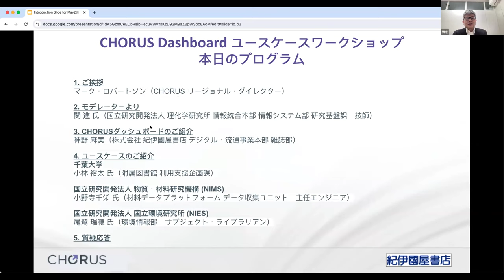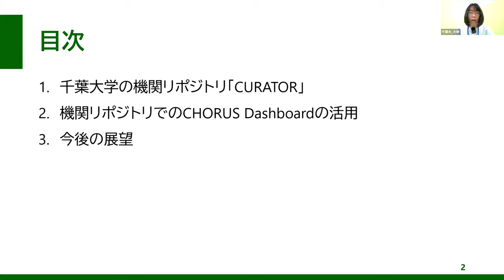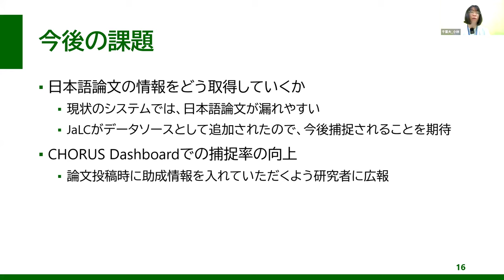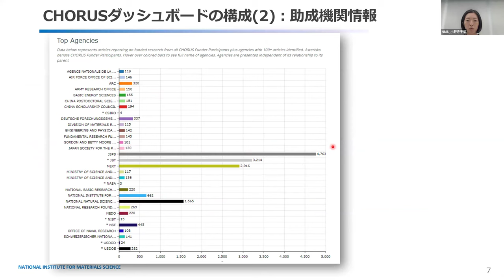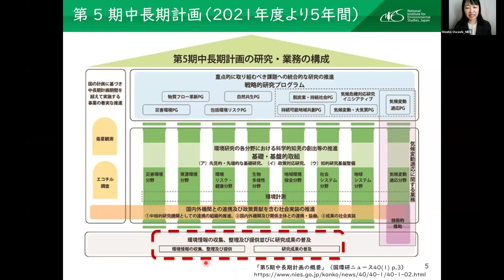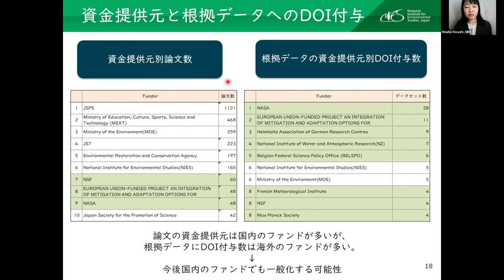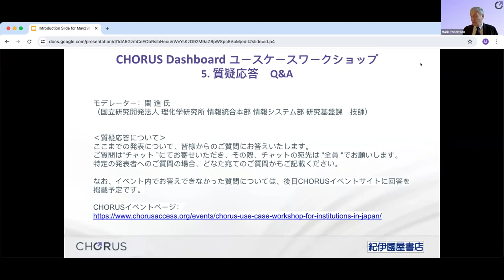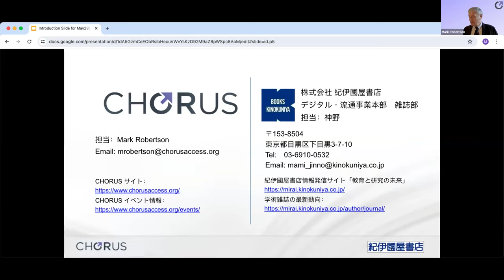CHORUS Use Case Workshop for Institutions in Japan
This Workshop presented in Japanese will provide an overview of the CHORUS dashboard and data service for institutions, with a detailed explanation of the CHORUS workflow for identifying articles and whether they are open access or not, followed by three use-cases of current subscribing institutions in Japan.